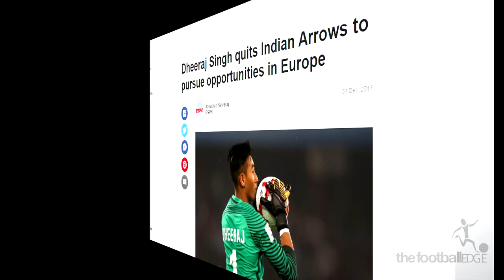Dheeraj Singh Moirangthem 2017-18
Goalkeeper
Indian U17, U19, U23 National Team
Kerala Blasters FC
Season 2017-18